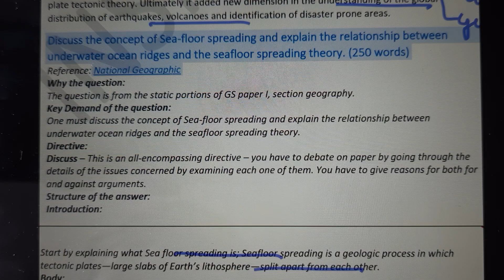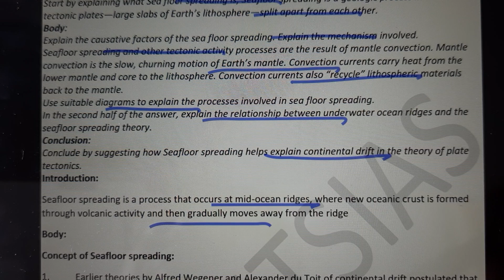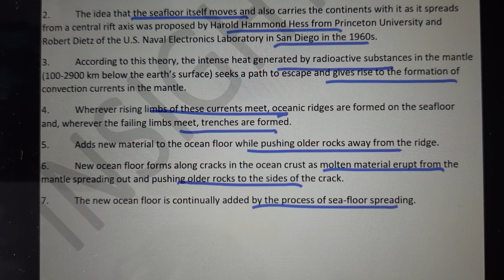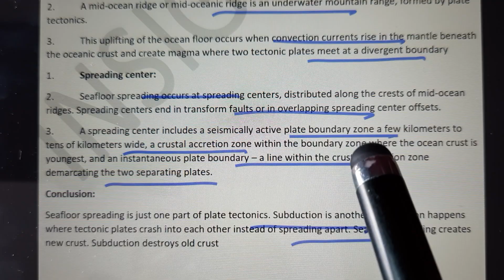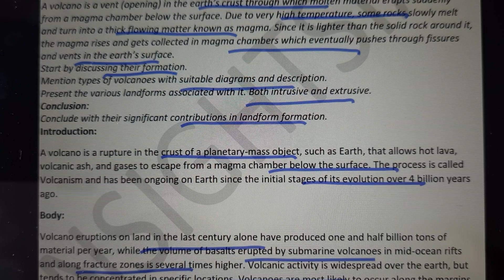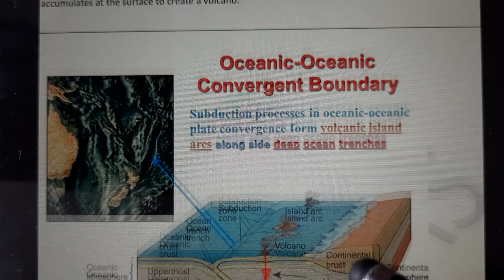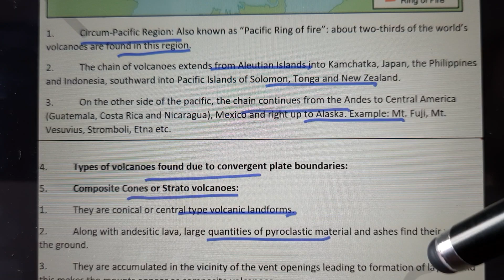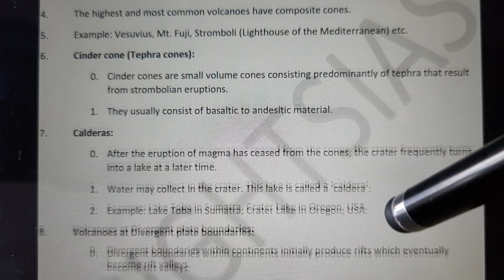UPSC Mains Geography Insight Secure December part 8